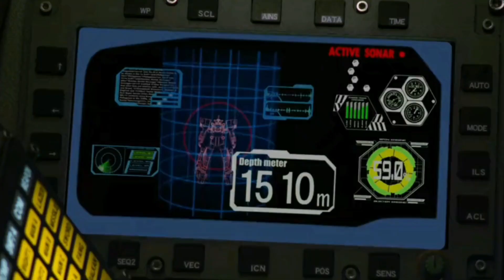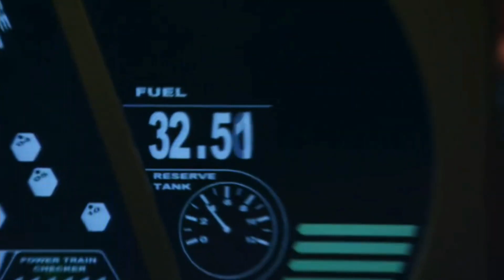Megazord Vs Robotrons (Parte_1) Dublado | Power Rangers Morfagem Feroz 2 Temporada